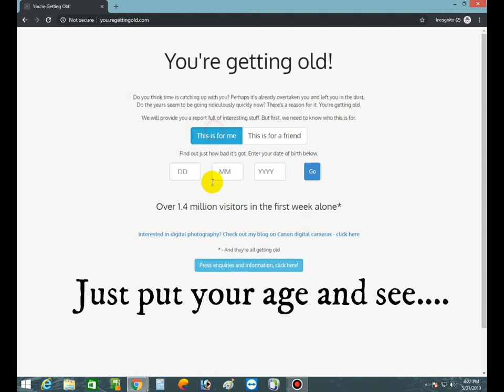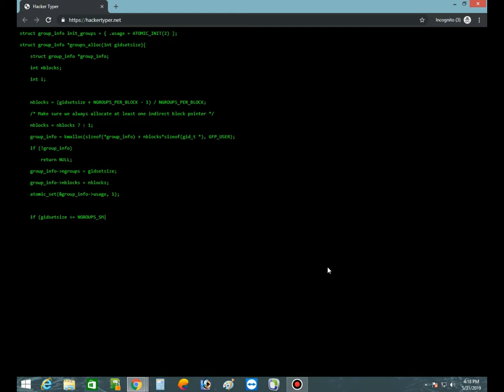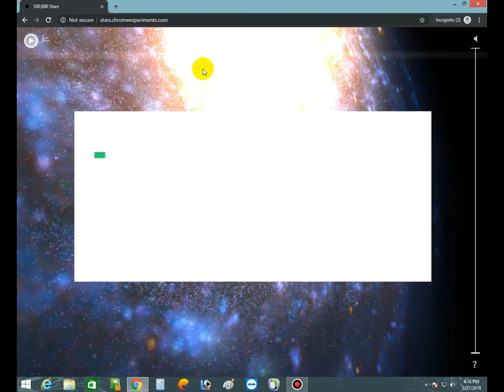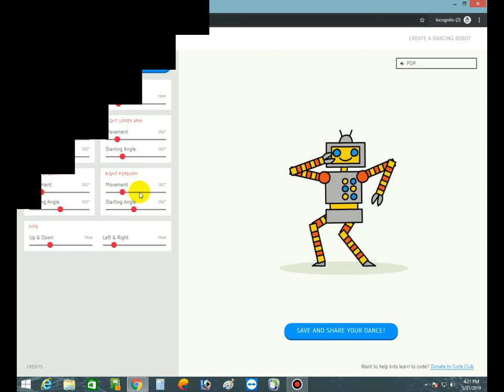5 Interesting ,Useful And Fun Websites No One Told You About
Hi Friends ! Today's video is about Top 5 Amazing and mysterious websites you can visit in 2019 , these are some crazy websites on internet today which would shock you.